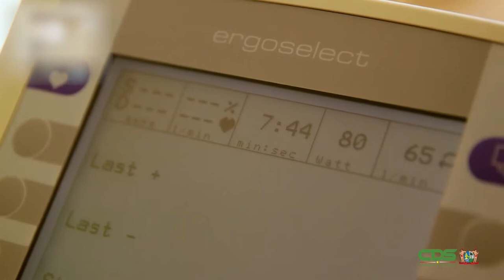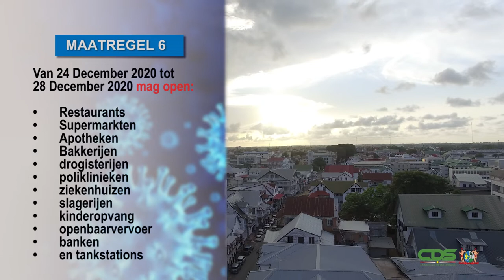COVID-19-MAATREGELEN IN HET PORTUGEES